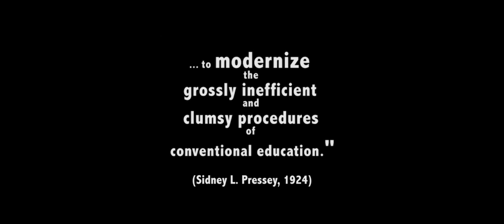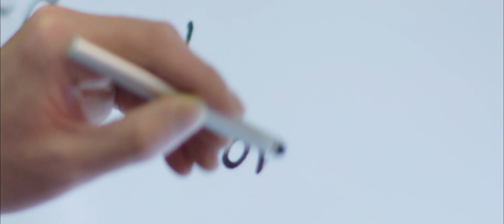Education 4.0 | Jisc | Transforming the future of education (through advanced technology)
Explore our range of services, including cyber security, student services and our role as the National Centre for AI. We strive to continuously shape the digital landscape in education, promoting innovation and excellence.